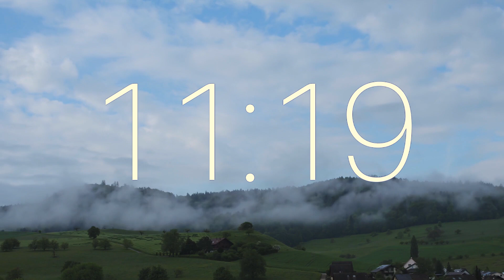The Calming Power of Fog and Hill Ambient Music for a Peaceful Mind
Escape the everyday and immerse yourself in 20 minutes of serene focus with this calming timer video. Featuring soothing ambient music and the tranquil visuals of a misty hillside, this video is perfect for:

Deep work sessions: Enhance your concentration and productivity.
Relaxation and mindfulness: Unwind and de-stress after a long day.
Meditation and contemplation: Find inner peace and clarity.
Studying and creative pursuits: Boost your focus and inspiration.
Falling asleep peacefully: Drift off to a tranquil slumber.
Let the gentle music and calming scenery transport you to a place of tranquility and focus.

🎥 Some links in my description are affiliate links, so if you click through and make a purchase, I may receive a small commission and this comes directly from the company and does not affect you in any way.